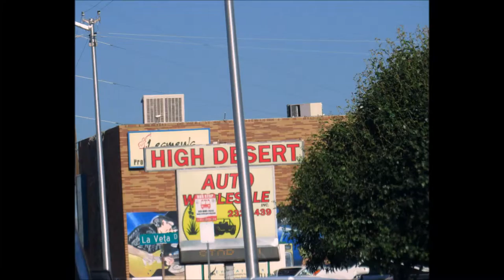"From A Buick 6" written by Mr Dylan (arr Ron Talley) 5 28 16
Fun to do this one by Bob.  One he tossed off in a recording session way back in the day.

Ron